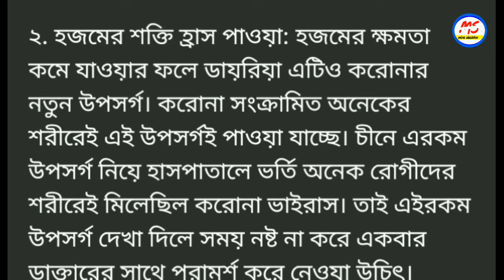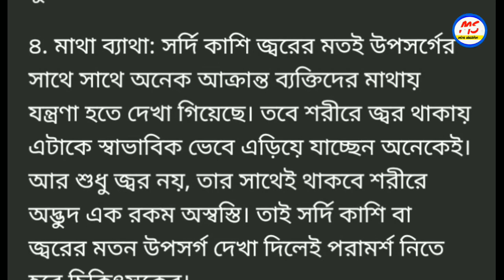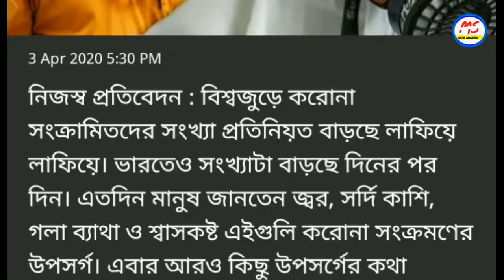করোনার নতুন 5 টি লক্ষণ দেখা দিলো l কি কি লক্ষণ গুলি জেনেনিন একনজরে l Today breaking news ! Modi news